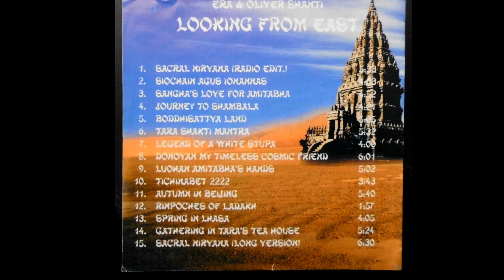Autumn In Beijing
The charming exoticism of Far East... On the traces of ancient cultures of East Asia through the spirit of times immemorial... Unforgettable, impressive memories from Beijing and remaining China, the "Middle Kingdom" [with 80 images incl. 3 album pics.], with a likewise beautiful, matching music...

Annotation:
Some images are from places/buildings outside China (and Taiwan): E.g. the Himeji Castle and Toshogu Temple (13. and 14. pic) in Japan; the multi-headed dragon Naga (20. pic) at Phra Maha Chedi Chai Mongkol in Thailand; the Taoist Temple with its beautiful garden and dragon (22.pic) in Cebu City, Philippines; the roof decoration detail with two dragons (35. pic) on a Taoist temple in Bangkok's Chinatown, Thailand; the Seitenkyu Taoist Temple (63. pic) near Saitama, Japan. I've chosen these images for this slide compilation only for that reason because all those objects are related and cognate with main Chinese culture. And monumental historical castles such as Shirasagi in Himeji which are typical to ancient Japan have actually their architectural (perhaps also martial-strategical?!) origin also in Chinese architecture, even if they differ partially in details of style.
Next to Ancient Egypt, Mesopotamian Civilizations, Phoenicia, Ancient Greece, Roman Empire, India and some few others China is one of the few countries/regions which formed since ancient times not only a rich and diverse "culture" but also a widespread, developed, autarkic "civilization" which influenced for centuries other peoples and countries far outside of its boundaries, both in Orient and in Occident, and their mental and material inventions were taken as a model by others.